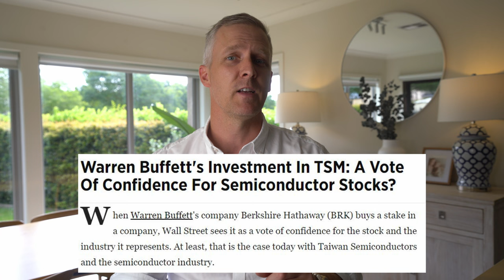Warren Buffett's HUGE Bet on TSMC (TSM) | BRKB AAPL | Why Did Buffett Buy $4.1B Of TSMC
Warren Buffett just made a huge investment in TSMC. In this video, I take a look at why he made such a large bet.